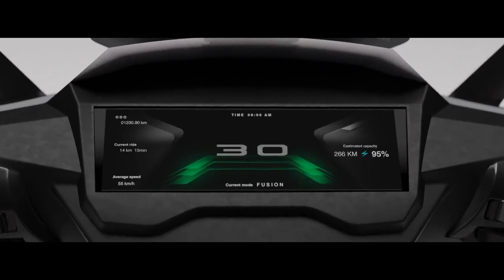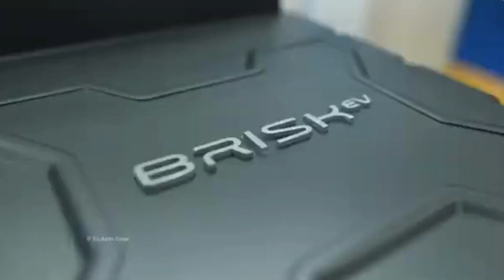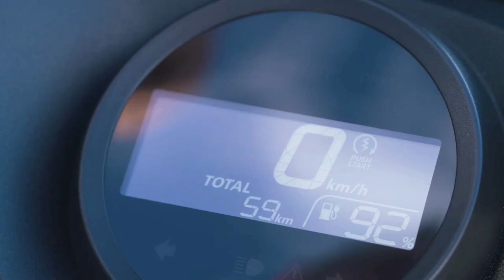Top 5 Upcoming Electric scooters in india 2024 | Best electric scooter in india | 333 km Range🫨🫨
We're going to talk about the top 5 upcoming electric scooters in India for 2024. These models are set to revolutionize the electric vehicle market with their cutting-edge technology and innovative designs. So, let's dive right in!
Our goal is to Plug-in to the future "GO Green Electric". Following the transportation industry with Electric vehicles,Solar,Hydrogen Fuel Cells Sector .
gogoro electric scooter specification
gogoro electric scooter price
gogoro electric scooter range
vinfast electric scooter specifications
vinfast electric scooter price,range

An ecommerce start-up focusing on the electric vehicle ecosystem by engaging manufacturers, brands and consumers on a single platform to manage their entire ownership experience, consumer buying experience, product news, locate nearby electric charging stations focused on India .